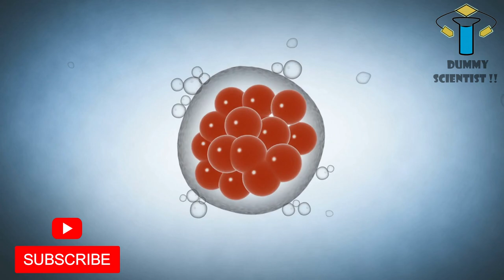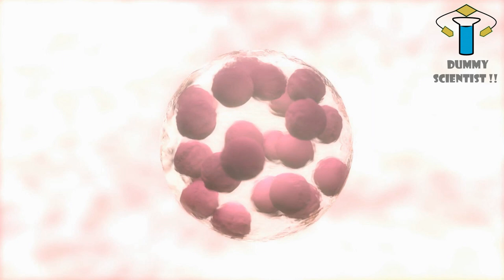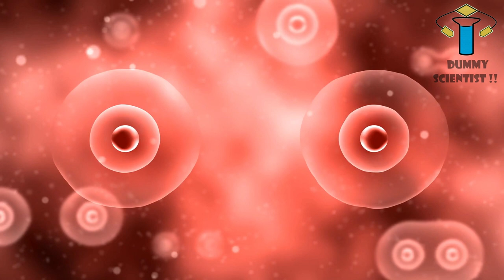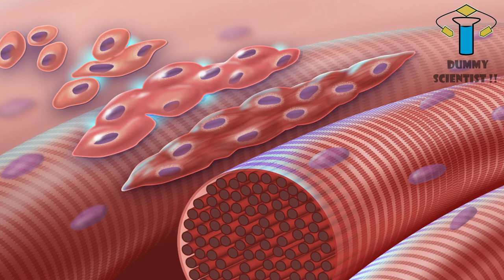வேற லெவல் Future | NO ANIMALS but MEAT - Lab meat | THE FUTURE OF MEAT | DS the Future #1 | DS!! #54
If you know anything about cultured meat, please type it in the comment box.